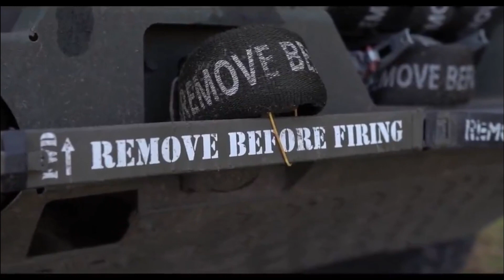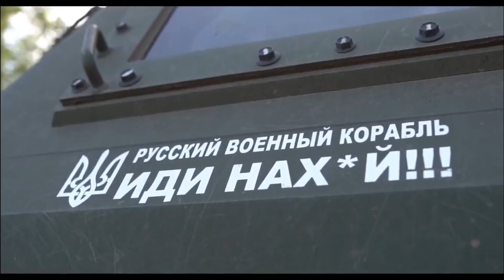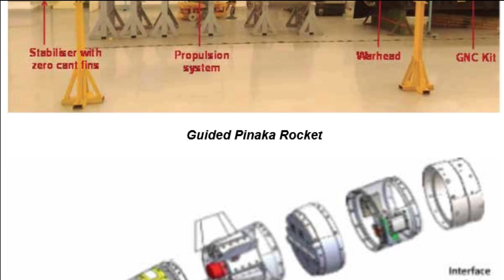Hypersonic Missile vs HIMARS: who is winning the battle?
Russian forces losing ground at Kherson

In recent few weeks, Ukrainian counter-offensive military operation in the southern region of Kherson has been huge setback for Russian forces. As per reports Russian armed forces were likely to quit the western bank of the Dnipro River, where Moscow has been evacuating citizens in recent weeks. Ukraine’s efforts to strangle Russian supply lines in the past month have left Moscow with limited means of moving people and supplies across the river.  All three bridges that straddle the waterway around Kherson city have been struck by U.S.-supplied HIMARS systems in recent months. Damage to the main river crossings means Russian units are at risk of being pinned against the river by the advancing Ukrainian army.

Hypersonic Missile vs HIMARS

At the same time if we talk about the deadliest weapon of modern era it’s the hypersonic missile which can travel at speed greater than March 5 and cannot be neutralized by any air defense system. Russia is at present the leading in hypersonic missile development. It has used its Kinzhal hypersonic missiles several times in the on-going conflict with Ukraine. However, Russia having capability of launching Hypersonic missile is struggling against the HIMARS in Kherson region and on the verge of losing it. This again proves the fact that artilleries are the god of war!

The hypersonic missiles are very costly. The missiles uses special composite materials built to sustain high temperature and uses a scramjet engine. These costly missiles cannot be used in large numbers in a prolonged war as it will heavily raise the cost of war.

At the same time artilleries & rockets cost nothing when compared with hypersonic missiles. The guided rockets which have been used by Ukrainian forces has done most of the damage to Russian Forces.

More HIMARS for Ukraine

In first week of October, the US govt has announced an additional $625 million in security assistance headed to Ukraine. The latest aid package by US includes four HIMARS system and its associated munitions; 16 M777 155 mm Howitzers; 75,000 artillery rounds for the Howitzers, as well as 500 M982 Excalibur precision-guided rounds; 1,000 155 mm rounds of remote anti-armor mine systems; 16 105 mm Howitzers; 30,000 120 mm mortar rounds; 200 MaxxPro mine-resistant, ambush-protected vehicles, or MRAPs; 200,000 rounds of small arms ammunition; obstacle emplacement equipment and Claymore anti-personnel munitions. Earlier 20 HIMARS has been sent by US to Ukraine.

Just with 20 HIMARS system Ukraine has been able to do significant damage to Russian forces. Imagine, what Ukraine would have been capable of doing if it has significant number of HIMARS system. The HIMARS system can fire rockets and missiles ranging from 9 km to 499 km. However, the ammunition given to Ukraine has range limited to just 70 km which brings Russian forces in the range of HIMARS and can be bad for moral of Russian troops. Beyond the physical damage, these rockets are going to have huge psychological impact.

Learning for India

The guided rocket used by Ukrainina forces in HIMARS is similar to Guided Pinaka developed by DRDO having range of 75 km. While HIMARS can fire 6 such rocket from its pod, Pinaka is capable of firing 8 guided rockets. In advent of prolonged war India will also have to also rely heavily on its Pinaka MBRLs & artilleries. While US is struggling with meeting demand of HIMARS, India has at present Public and Private companies like Solar Industry manufacturing Pinaka rocket system and ammunition. Recently SOLAR industry has also proposed a 130-150 km range rocket & 250 km range missiles which can be fired from existing Pinaka system.